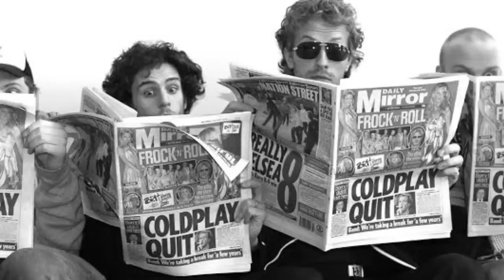BAND TERBESAR DI ABAD MODERN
Biografi singkat band COLDPLAY.